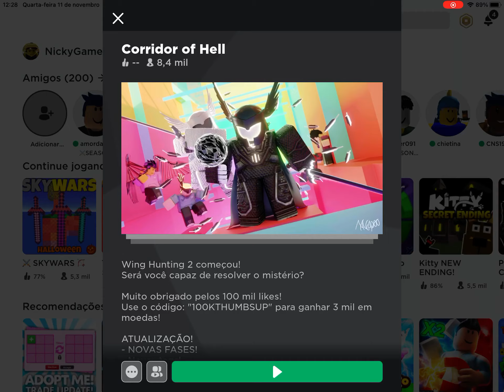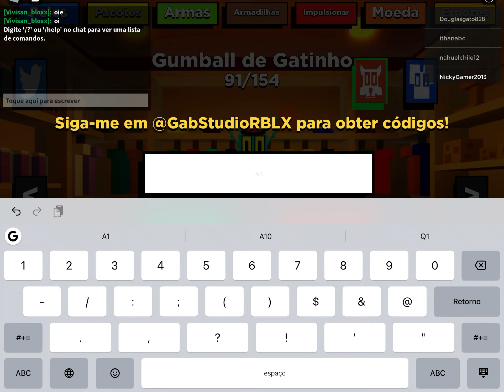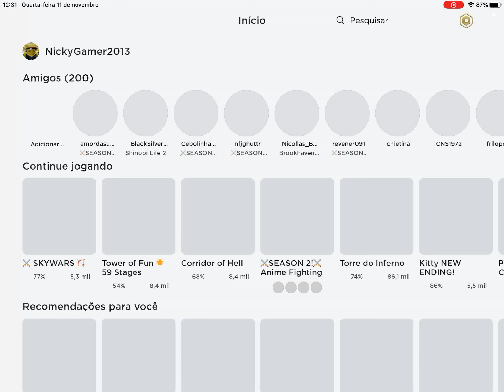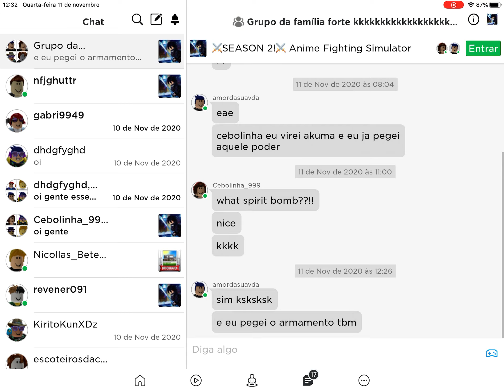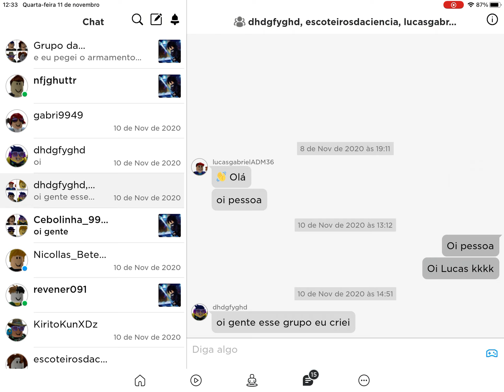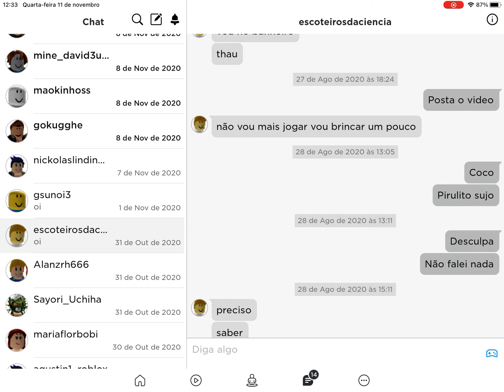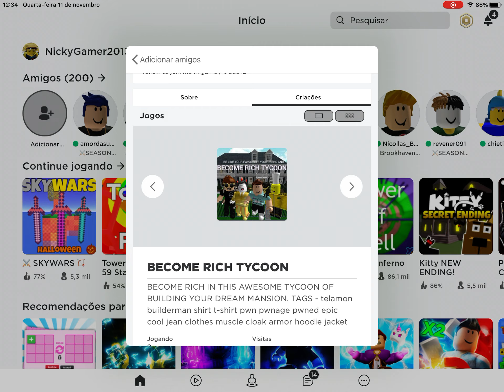Recuperei minha conta no roblox